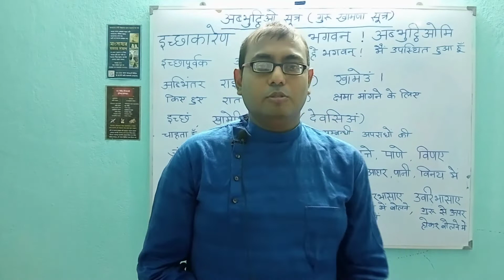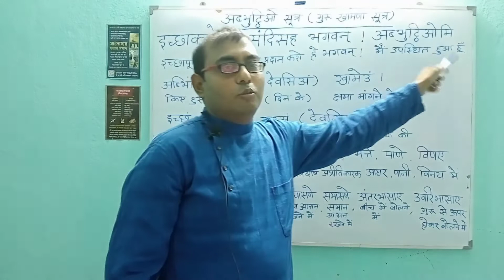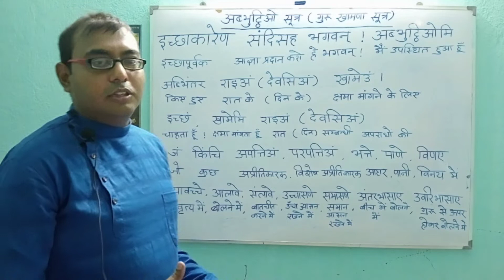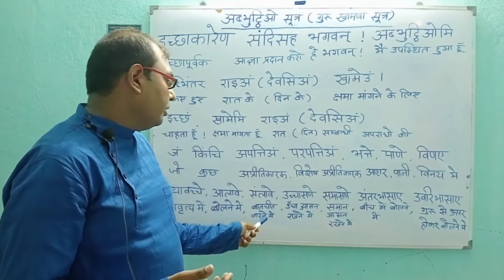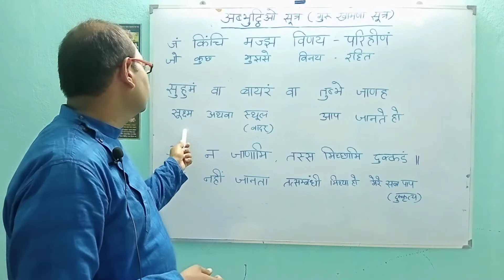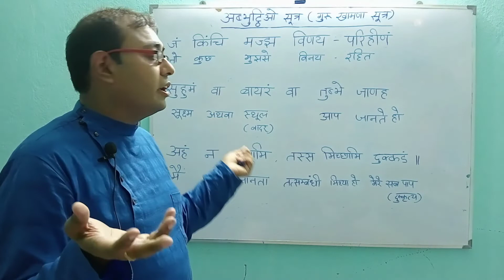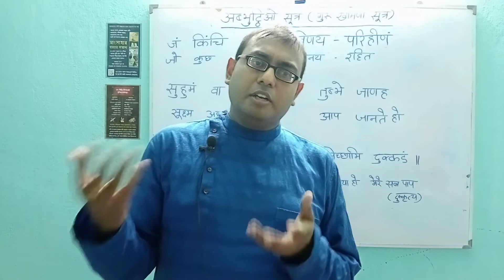do pratikraman sutra-arth class-10 ; Abbhutthi-omi sutra ka aarth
abbhutthi-omisutraarth youtube robin jain#jain sutra#jain all sutra
                  aarth
he  guru bhagwan ! aap swechcha se aagya pradan kare .
ratri sambandhi ya din sambandhi apradho ki me kshama mangna chahta hu.
 me ratri ya din sambandhi apradho ki kshama mangta chahata hu
mere dwara jo kuch vinay rahit vyavhar, chahe vh sukshm ho ya bada ho , jise to aap jante ho kintu me nhi janta , hua ho
ath vah sab dushkratya mithya ho.